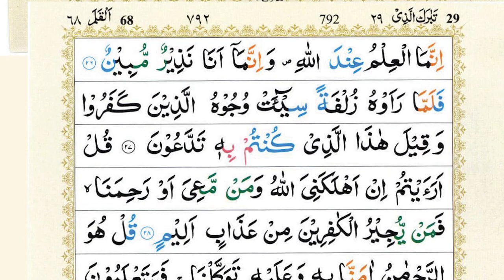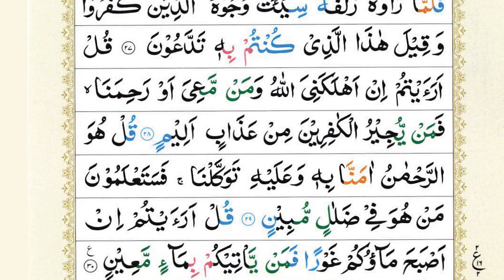Surah Mulk Complete | Surah Al-Mulk| Quran Karim| Beautiful Quran Recitation Sheikh Abu Zaka |Ep137